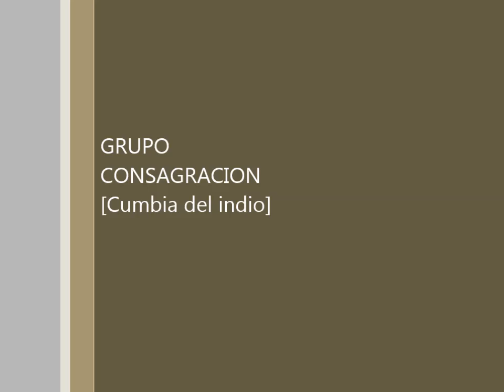Grupo consagración "La Vibración Musical" La cumbia del indio (Ahora los Auténticos y Échale Sabor)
Directamente de Amecatipa Benito Juárez Ver.

Hola, te habla tu amigo y servidor Kevin Mtz.

En este canal encontraras vídeos principalmente de agrupaciones de la Huasteca Veracruzana, Hidalguense y Potosina, con el género que los a caracterizado desde sus inicios, la cumbia regional.

Si quieres un vídeo en especial puedes pedirlo en los comentarios, y yo con gusto subiré tu canción.

Saludos cordiales por parte de tu amigo Kevin Mtz; no olvides suscribirte a este tu canal y compartirlo con los amigos de Chicontepec, Álamo, Pahuatlán, Huejutla, Juntas Chicas, Ixhuatlán de Madero y muchos lugares más...

Recuerda que esto es... La Música de las huastecas para bailar y gozar.